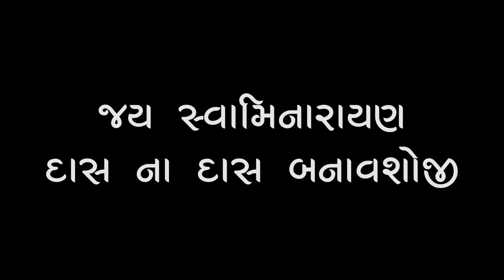Atmiya Parivar Sabha - December 26, 2021 - YDS Canada